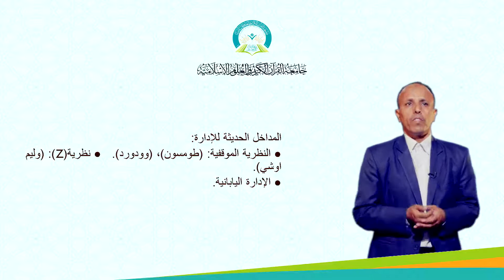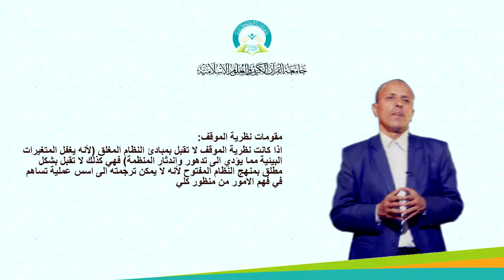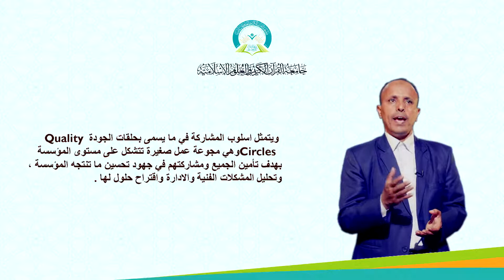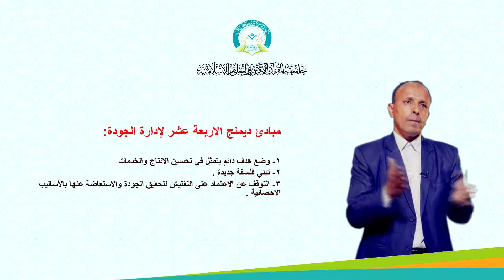المحاضرة (4) التطور التاريخي للفكر الإداري ـ 2 - تقديم د. رزق يحيى عبدالله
بعد الإنتهاء من دراسة هذه الوحدة يتوجب عليك عزيزي الطالب أن تعرف:
1ـ المدرسة المعاصرة في الإدارة.
 2ـ المداخل الحديثة للإدارة.
3ـ النظرية الموقفية.
 4ـ أسس نظرية الموقف.
5- مقومات نظرية الموقف.
رابط الدخول على نظام التعليم عن بعد
التعليم عن بعد
 التعلم الإلكتروني
 التعلم الذاتي